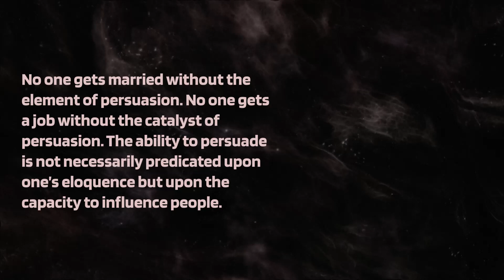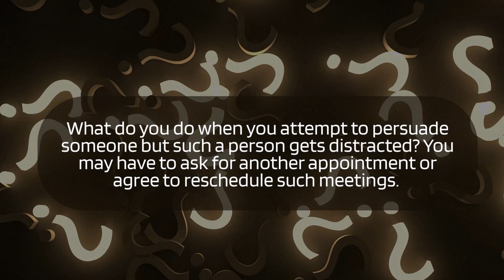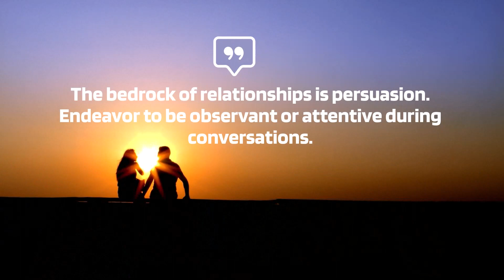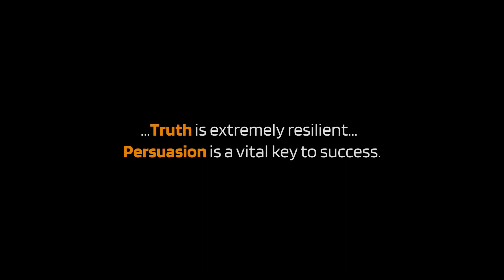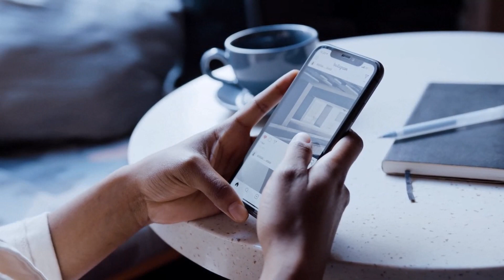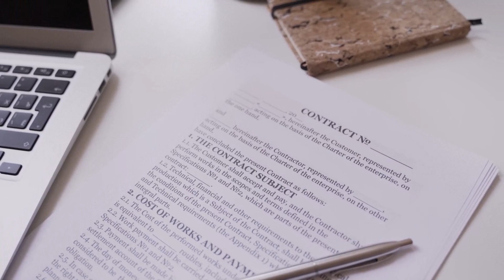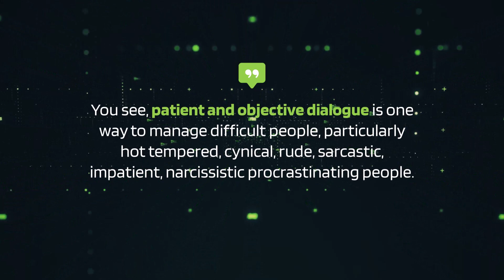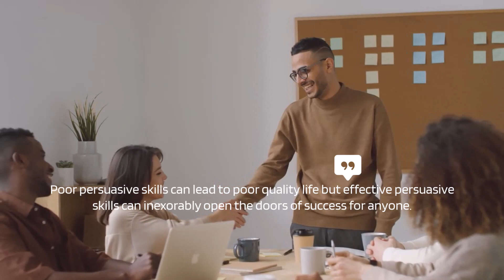Effective communication Part 2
DESCRIPTION OF EFFECTIVE COMMUNICATION – PART 2

It is important to learn and understand body vernacular or what is also referred to as “non-verbal expressions" Body language is the way the human body reinforces the state of one’s mind. It is possible to read body language, which resonates the mind. We need to be skilled at it in order to be able to determine the messages that we or others give out. This is different from sign language, which is the application of body language to convey a speaker’s message. It entails a combination of hand shapes and movement of the arms and body, including facial expressions to convey a speaker’s thoughts. It is a language used to communicate with people who are physically impaired from hearing or speaking. Do you know that there are more than 300 sign languages? That is very intriguing indeed.

We have got to be careful about interpreting people’s attitudes through body language because some people are introverts while others are extroverts. Therefore, their respective body languages would differ. The human mind controls the body. Certain body activities can reveal the state of someone’s mind. Many people are poor readers of body language, but they erroneously think that they are exceptionally good at it. You see, it is possible to be fluent in body language. You can develop the art of reading body language so that you can effectively control and have the right results during communication. We are all endowed with an inner alarm system called intuition.

The art of getting people to do whatever you want and whenever you want is not magic but a skill that can be mastered. It is called “the power of persuasion.” It is one key that opens wide the doors of success. It is a key that all super achievers apply to achieve great successes. The ability to get people to buy your ideas or to agree with you on any matter is an incredible skill indeed. Persuasion is the art of getting people to suspend their skepticism.

The power of persuasion is the process of influencing people’s opinions. It is a tool that makes life more meaningful. The need to effectively convince people to understand and buy into your ideas is very vital. This is enhanced by one’s ability to decode body language appropriately. You see, the power of persuasion can be positively or negatively applied. Those who join criminal gangs are captives of negative persuasion. One key factor that separates super achievers from others is the impact of persuasive skills. When you develop persuasive skills, you will reap the benefits in several aspects of your life. Your chances of being successful in different areas of life are enhanced by your persuasive skills. Persuasion is the ability to get people to do things they may never have considered doing. No one gets married without the element of persuasion. No one gets a job without the catalyst of persuasion. The ability to persuade is not necessarily predicated upon one’s eloquence but upon the capacity to influence people. Persuasion is different from manipulation. Unfortunately, many people deprive their minds of good nutrition. They fail to exercise the muscles of their thinking faculties. They focus more on the acquisition of money and material possessions through any means possible. Listening is a very important part of effective persuasion. It is very frustrating to communicate with people who hardly listen. Such people rarely effectively persuade anyone because their attitude is often irritating. So, if you desire to be a good persuader, you must also desire to be a good listener. Listening is not merely keeping quiet when someone is talking. Listening is the ability to understand what is being said even if you have a different opinion.